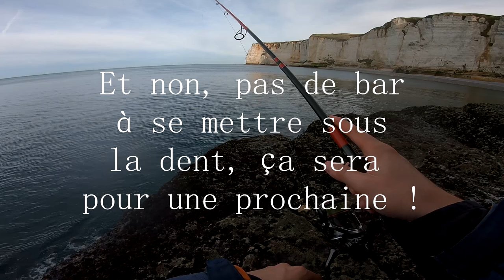Ce poisson étrange n'arrête pas d'attaquer mon leurre (pêche en bord de mer)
J'espère que vous allez bien, petite vidéo en bord de mer durant laquelle j'aurai sorti des espèces inhabituelles...

LEURRES UTILISÉS :
-Madshad 100
-Black Minnow 120

MON MATÉRIEL :

-Canne Tenryu Injection SP 79 MH
-Tresse Ultimate Fishing PE 1 ou YGK PE 1
-Fluorocarbone Nitlon DFC 28/100 ou Daiwa Prorex 26/100 ou Caperlan 30/100

PARTENAIRES :

- Aux Pêcheurs Normands 15 Rue de Paris - 76600 Le Havre ou